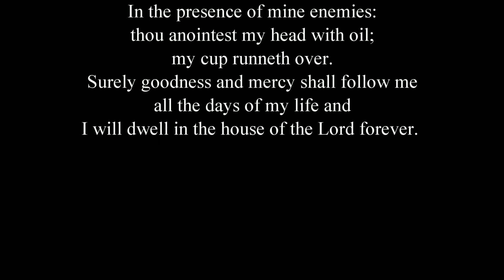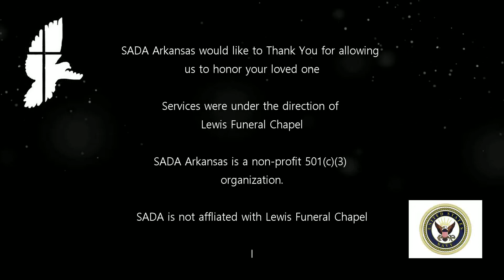Victor McCoy Respess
Navy Veteran Victor McCoy Respess